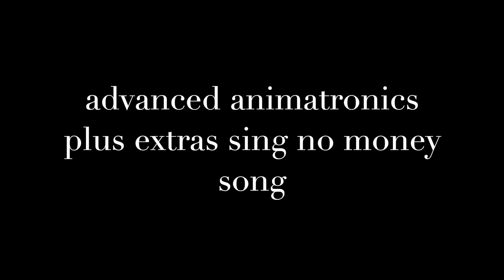advanced animatronics plus extras sing no money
advanced animatronics plus extras sing no money song

added a new character sinister bon bon

some of the characters have their voice revised

lyrics:
Sorry I ain't got no money

I'm not trying to be funny but
I left it all at home today
You can call me what you wanna
I ain't giving you a dollar
This time I ain't gonna run away
You might knock me down,

But I will get back up again
You can call it how you wanna,

This time I ain't gonna run
away, run away, run away

This time,
this time I ain't gonna

This time,
run, run, run, run, run, run